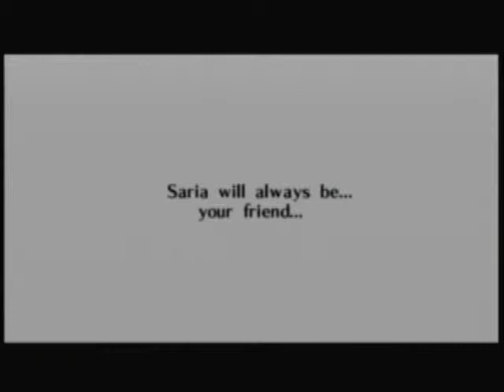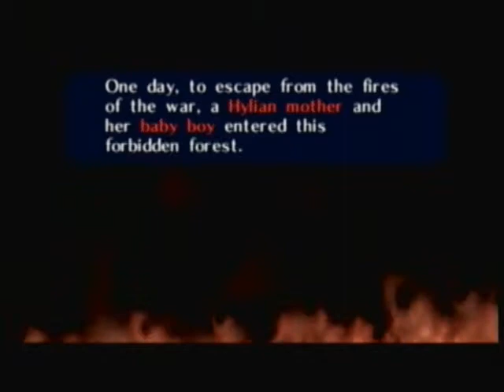Let's Play Legend of Zelda: Ocarina of Time - Part 68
Alternate Title: Hello Saria, my old friend.